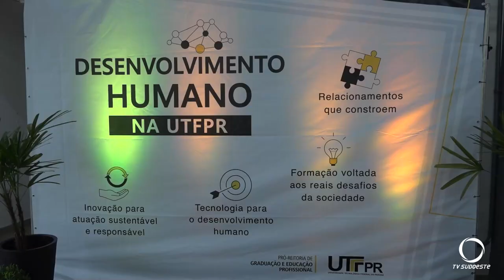UTFPR de Francisco Beltrão sediou evento de planejamento e traz novidades para a região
A Universidade Tecnológica Federal do Paraná, campus Francisco Beltrão sediou ontem um evento que faz parte da semana de planejamento e capacitação para o início do período letivo deste ano. Ainda durante o encontro, o campus anunciou um novo curso para este ano.